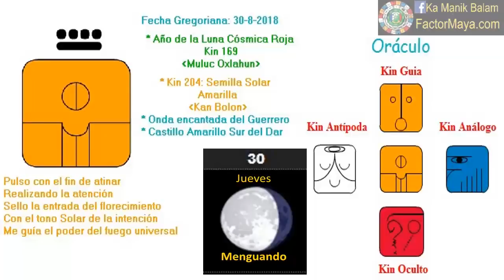Semilla Solar. Jueves 30 Agosto 2018. Intenciones. Consciencia. Kin 204. FactorMaya.com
Pulsamos la intención, para trascender el ego, ser valientes, cuestionar con inteligencia, siendo conscientes. La Tierra es un espectáculo de inconsciencia. La inconsciencia es no saber, que no sabemos. Buen dia para plantar la semilla de alguna intención o proyecto. El mayor riesgo en la vida, es el de no tomar algún riesgo. La manera que desaparecen los miedos, es enfrentándolos. Cuestionar con inteligencia.